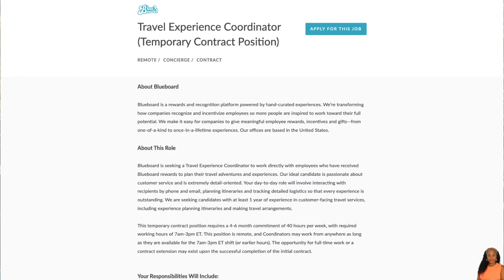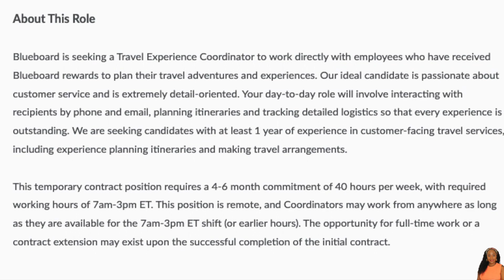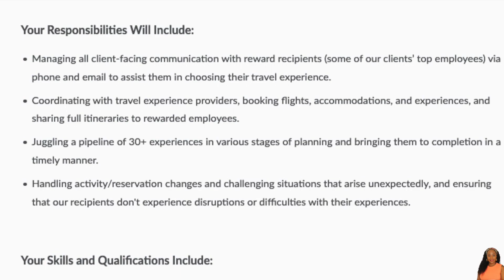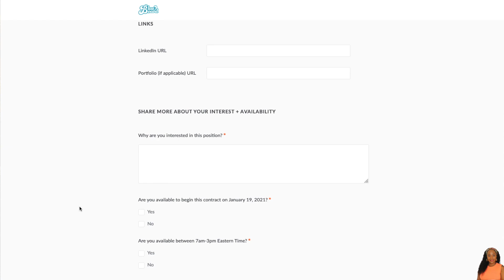WON'T LAST! POTENTIALLY HIGH PAYING WORK AT HOME JOB, QUICK APPLICATION!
STILL HAVING A HARD TIME GETTING A JOB? LET ME HELP! ⬇️⬇️
WORK FROM HOME JOB COACHING WITH ME VIA PHONE! ⬇️ BOOK AS LATE AS 7:30PM EST!
Work From Home Job Questions Answered, Resume Review/Suggestions, Job Suggestions/Leads

RESUME REVIEW SUGGESTIONS (VIA EMAIL) ⬇️
Resume recommendations will sent within 24 Hours, or NO LATER than your booking date..everything will be done VIA EMAIL, if you need to talk to me, please book JOB COACHING instead. :)

📌LINK TO JOB📌 *if you click the link and it no longer goes to the jobs, they have received enough applicants. ⬇️